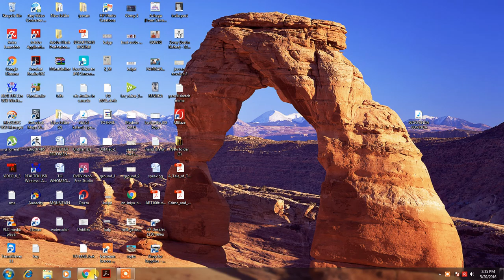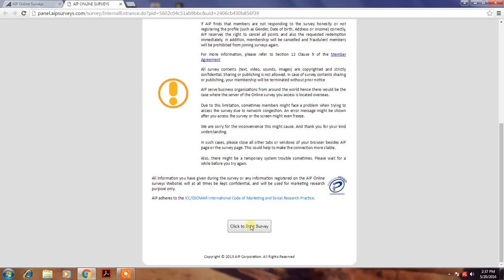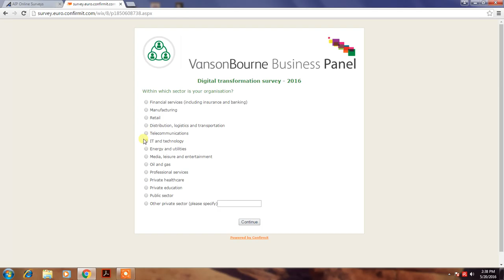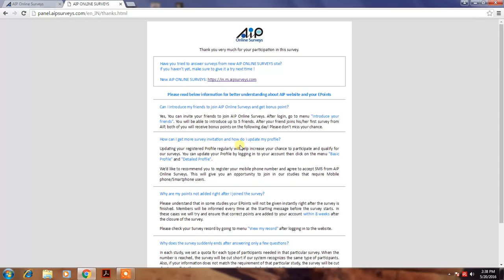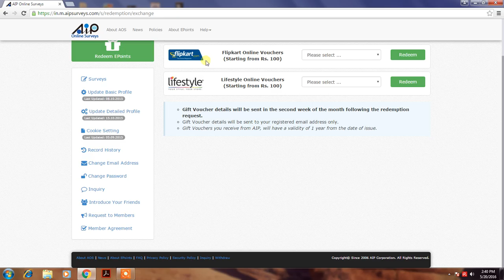EARN MONEY REWARDS GIFT VAUCHER FOR SURVEY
EARN REWARDS GIFT VAUCHER FOR SURVEY
FLIPKART GIFT VAUCHER,INDIA TIMES GIFT VAUCHER